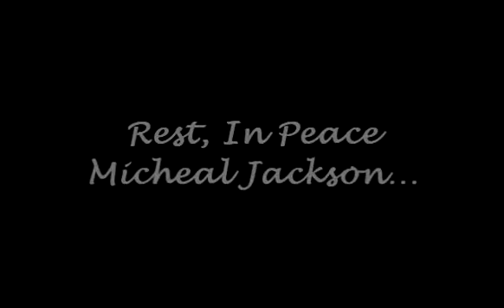Sonic Pays Tribute To the King Of Pop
I know this is late. The king died in June. But, I was busy. So, here's late tribute to one awesome man.
Model by PurePwnage20

Micheal Jackson
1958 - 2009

SONG: Man in the Mirror